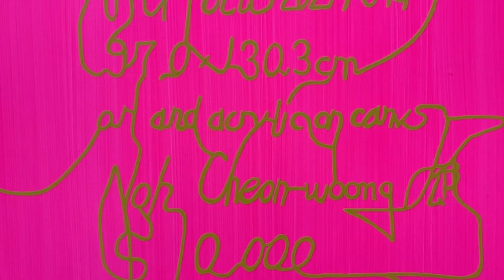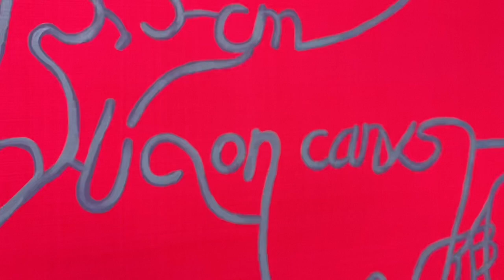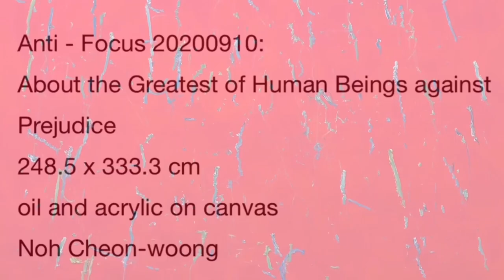Emerging Korean Contemporary Art and Artist _ Noh Cheon-woong's Caption Series and Anti-Focus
I am waiting for a world-class gallery or art investor and art sponsor who can promote me.

... When the philosophy of why and how to paint is in perfect harmony with balance, we can discover the 'peak of beauty' that art can have. The beauty of Noh's Anti-Focus is heading to its peak as time goes on.